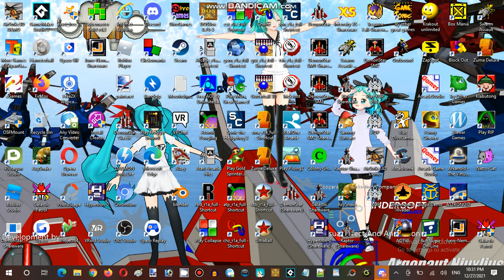Miku Monday Moments Months Streaming at Hunter's Server Establishment 001 Part 09